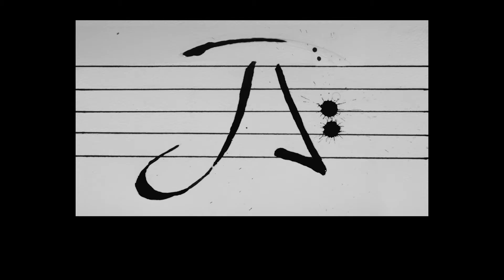Jakora's Midnight Sessions - #65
This week I wanted to try something hypnotic. I didn't use metronome in order to focus completely in the sound and let myself be carried by the echo.